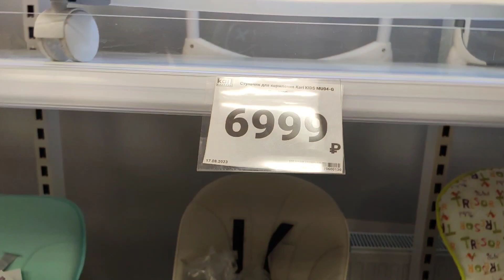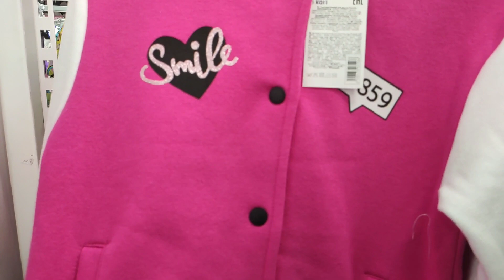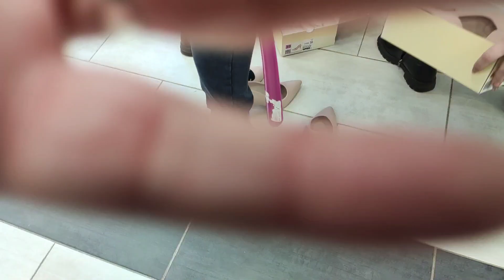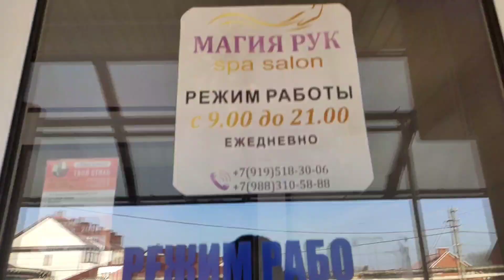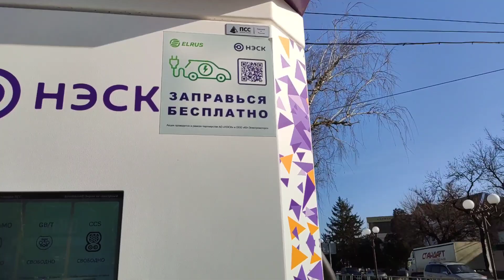Поехали с коллегами за красотой. Треш с примеркой обуви. Обзор Kari. Ч.1